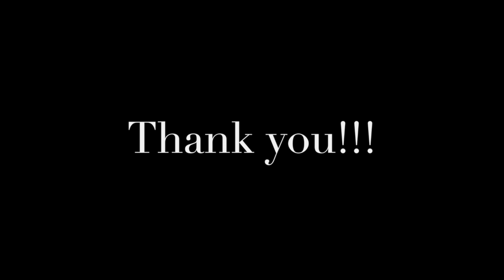Hay house Movers & shakers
Speak Write and promote